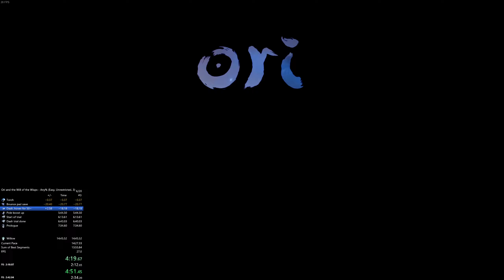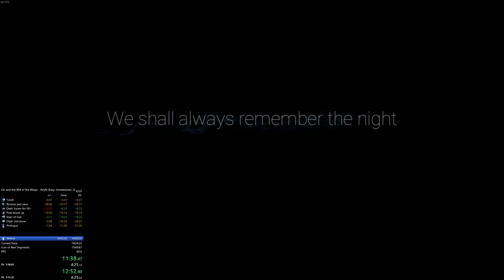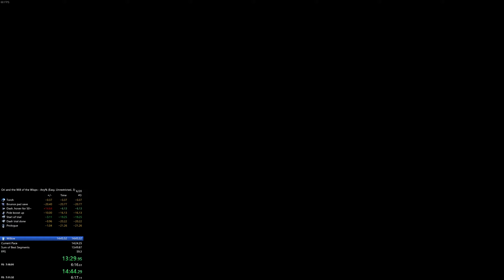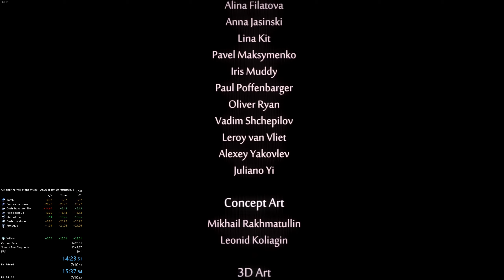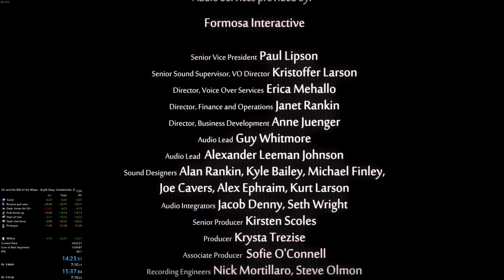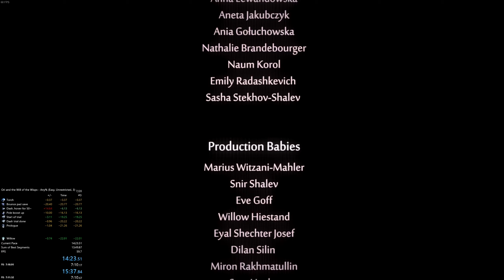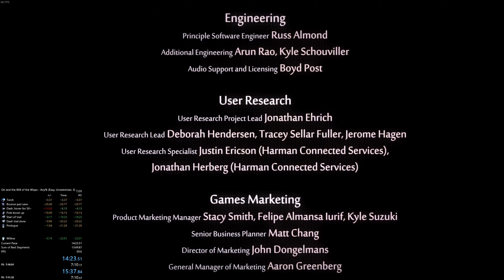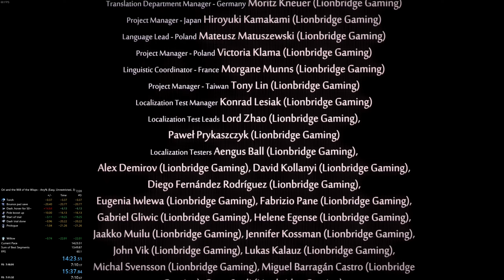Ori, the will of the wisps: Any% 14:23.51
Thanks to Moon Studios for making such an amazing game, and thanks to the Ori Speedrun discord for being the best community ever. I love you all!: